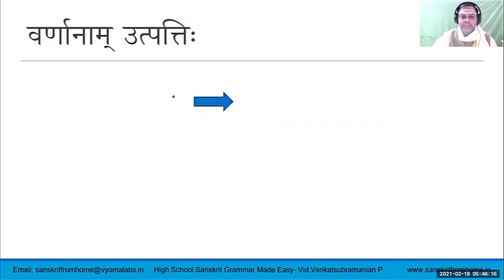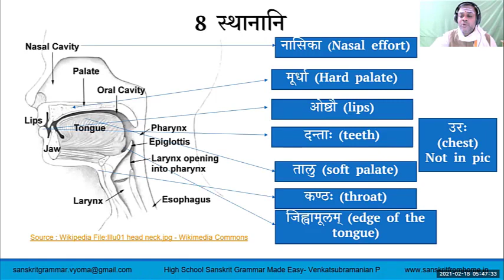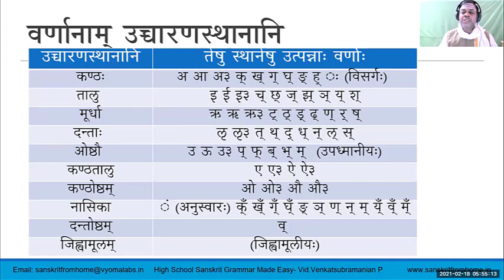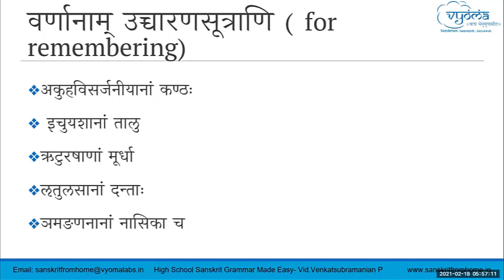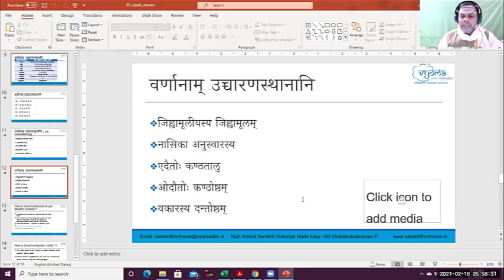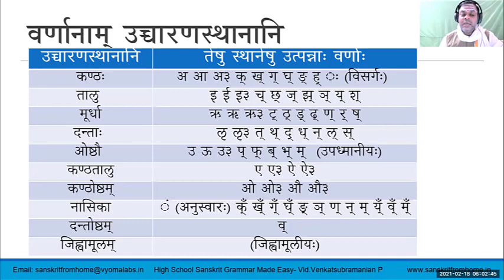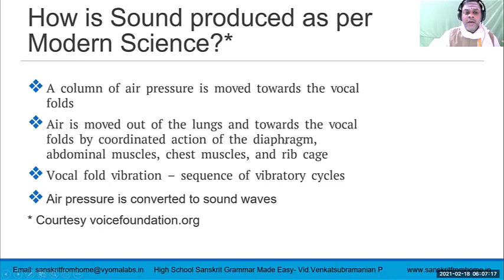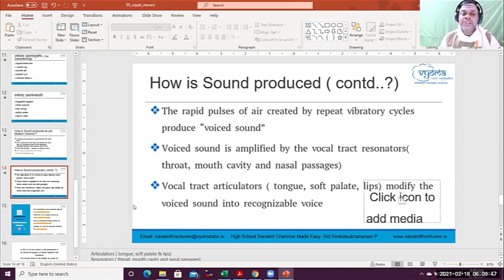1.12 | Varnotpatti Part-2 | Highschool Sanskrit Grammar | Dr.Venkata Subramanian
In this video, Varnotpatti Part-2 has been covered